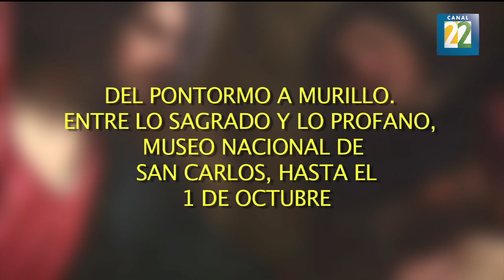El Museo de San Carlos alberga obras de otras colecciones en su recinto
"Del pontormo a murillo, entre lo sagrado y lo profano" reúne 50 obras, 30 de las cuales provienen de acervos mexicanos y el resto de la Colección Colnaghi. La muestra se presenta en el Museo Nacional de San Carlos hasta el 1° de octubre.